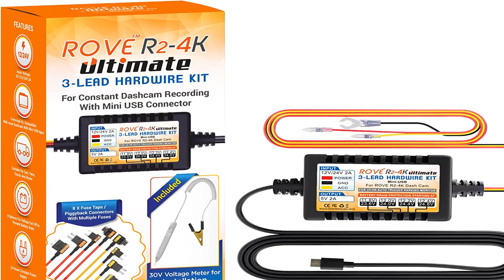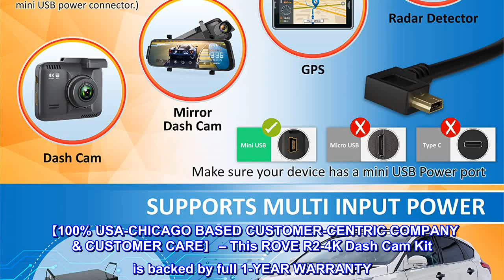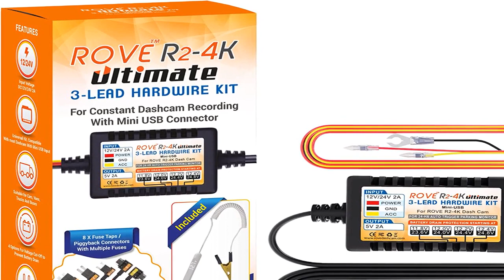Great product - Dash Cam Hardwire Kit for ROVE R2-4K Car Dash Camera, Mini-USB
【Compatible for ROVE R2-4K Dash Cam with Mini USB】This dash cam hardwire kit is specially designed for ROVE R2-4K dash cam and most other dash camera with a Mini USB to be used for 24-hours parking monitor.
【24/7 Parking Monitoring】ROVE R2-4K has a 24-Hours Parking Monitor feature - This feature is used with an R2-4K hard wire kit, which provides continuous power to your R2-4K dash cam when your car is parked.
【Clean Installation - USB Car Charger NOT Required】You can use this dash cam hardwiring kit for clean installation in your car. This dashcam hardware kit connects to your car's fuse box directly.
【A Complete dashcam hard wiring kit 】All necessary fuse taps, volt meter, and other components are included in our kit for an easy installation and user experience that you will only get with ROVE.
【Easy DIY Installation】Our products come with a beautifully written user manual, and how-to videos are also available for you.
【IMPORTANT NOTE】 The included fuse taps are NOT compatible with some Ford trucks and vehicles due to their unique design of fuse boxes. So if you have Ford trucks/cars listed below, this will not work for you. Ford F150 2021, Ford F150 Lariat 2011, Ford F350, Ford Edge 2011, Ford Explorer 2013, Ford Expedition 2013, Ford Ranger 2021.
【100% USA-CHICAGO BASED CUSTOMER-CENTRIC COMPANY & CUSTOMER CARE】 – This ROVE R2-4K Dash Cam Kit is backed by full 1-YEAR WARRANTY. If you’re having any doubts, it comes with a FULL REFUND within 30 DAYS
The product is as described.
The kit seems complete and should provide a good installation. Have not yet installed it.